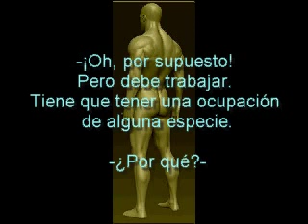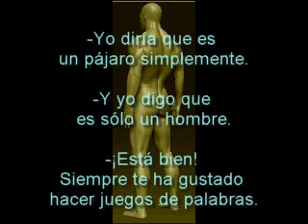¿Qué es él? (Poema de D.H. Lawrence)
Encontrarás poesías de varios autores, extractos de mi blog 'Mujer y actitud responsable', vídeos veganos...